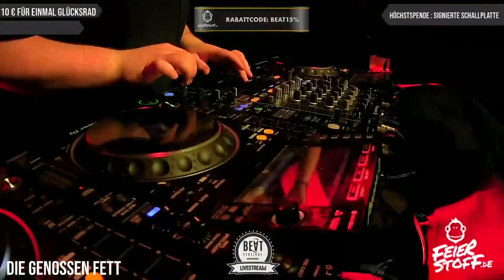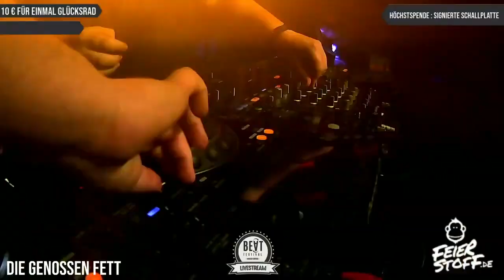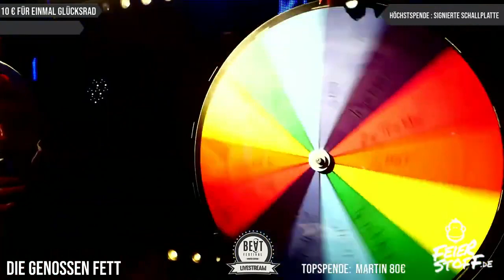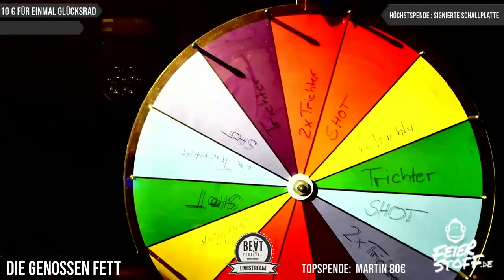DIE GENOSSEN FETT BEAT FESTIVAL WINTER EDITION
Der Livemitschnitt von unserem BEAT FESTIVAL Winter Edition Livestream :)

Viel Spaß mit den Sets !